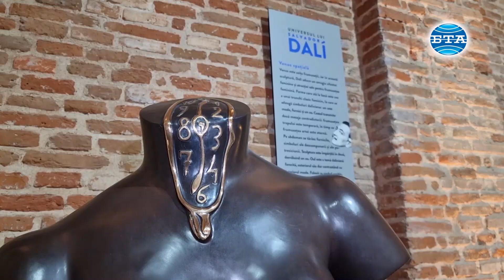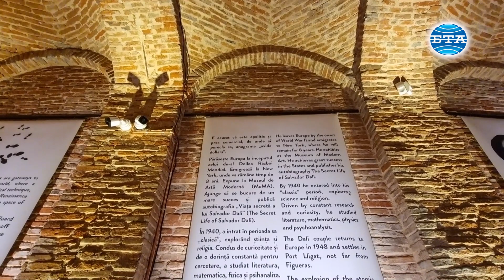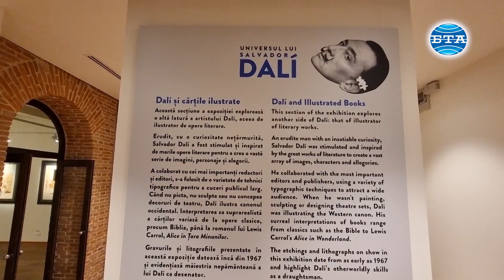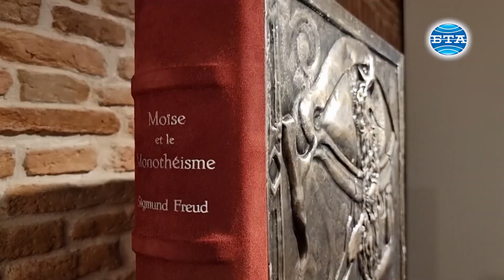Вселената на Салвадор Дали пристигна в Букурещ; изложбата показва 170 оригинални творби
Вселената на Салвадор Дали пристигна в румънската столица. Най-голямата изложба на испанския художник със 170 негови творби, вече е подредена в АРКУБ (ARCUB) - Културния център на Букурещ и очаква широката публика от 13 декември до 12 май. Проектът се оценява на 30 млн. евро.

Посетителите ще  имат възможност да видят големи и малки скулптури, такива от стъкло, графики, гравюри, литографии, златни миниатюри и бижута с рубини, диаманти, изумруди и сапфири, които са създадени от сюрреалиста и илюстрират неговия гений. В изложбата е включен и известният диван, направен във формата на устните на актрисата Мей Уест, но и елементи, които препращат към света на Салвадор Дали като слонове, носорози, часовници, пеперуди и ангели.

Творбите са част от колекцията на експерта по модерно изкуство Бенямино Леви, която включва най-много произведения на испанския художник и е с неоценима стойност.

„Бенямино Леви се запознава лично с художника през 60-те години на миналия век и му поръчва серия скулптури от бронз, а по-късно става негов агент“, разказва за БТА Джазмин Мерилин, която работи за Бенямино Леви. Подготовката на изложбата отнема четири месеца.

“Логистиката беше много трудна. Бяха нужни четири големи камиона, за да транспортираме творбите от Будапеща до Букурещ”, споделя Джазмин Мерилин.

“Тази изложба е още едно доказателство, че Букурещ расте. Фактите говорят. В румънската столица едновременно се провеждат изложба на Пикасо, Дали и Браунер и това е много за града ни. Културата и образованието формират идентичността. Това сме ние. Затова решихме да инвестираме в изкуство. Това са и силни аргументи да кандидатстваме за европейска столица на културата”, коментира пред журналисти кметът на Букурещ Никушор Дан.

Още с влизането в Хана “Габровени”, построен от българския лекар и възрожденски деец Никола Василиади, където днес се помещава АРКУБ, а в миналото се събирали хъшове, публиката ще бъде омагьосана от “Танцьорката на Дали”, от воланите на роклята й и нейните чувствени движения в ритъма на фламенкото. И времето танцува в ритъм в една от най-известните творби на Салвадор Дали с един от любимите му символи - разтичащия се часовник. Бронзовата скулптура от 1979 г. пресъздава вечното време, което ту ускорява, ту забавя, ту се разтяга или втечнява.

Часовникът присъства като символ и в друга творба на испанеца - “Жената на времето”. В едната си ръка тя държи роза - символ на красотата и хармонията, а в другата - часовник. Дали задава въпроса “Зависи ли красотата от времето или е вечна”.

Испанският художник е силно повлиян и от модата. Връзката му със света на “от кутюр” започва през 1930 г. и продължава до края на живота му. В скулптурата “Почит към модата” той прави реверанс към личностите, оказали въздействие върху неговото изкуство: Коко Шанел, Елза Скиапарели, Аманда Лиър.

Салвадор Дали бил очарован и от композитора Лудвиг ван Бетовен. “Когато Салвадор е млад, по време на една буря, образът на Бетовен му се явява като гръмотевичен облак. Така Дали създава скица на главата му, като използва испански еспадрили, напоени с мастило от жива сепия, а по-късно прави и скулптура на Бетовен от бронз”, разказват организаторите на изложбата за БТА.

Цяла зала е посветена на стъклените скулптури, които Салвадор Дали започва да създава през 40-те години в сътрудничество с известната фабрика за кристал “Daum” във Франция - материал, който за Дали представлява идеална среда за „израз на метаморфоза“. Скулптури като "Венера с чекмеджета" и "Чипендейл носорог" улавят същността на течната, мека материя и мистериозната й трансформация в твърд материал.

Не по-малко впечатляващи са златните миниатюри и монети, вдъхновени от бижутата в двора на Краля Слънце Луи XIV, както и скулптурите бижута като “Алиса в страната на чудесата” с диаманти и рубини, “Триумфиращият ангел” с диаманти и смарагд, “Eднорогът” с диаманти, рубини и сапфири.

Изложбата разкрива и Салвадор Дали като илюстратор, с творби, вдъхновени от и посветени на фантазията, сънищата, религията.

Чрез модерни технологии, публиката ще има възможност да взаимодействат с някои от най-известните творби и символи на испанския художник и да изследва скритите детайли на творбите му.

Салвадор Дали открива страстта си към рисуването като дете, когато се опитва да рисува върху картонени кутии, дадени му от леля му. Родителите му го изпращат при Рамон Пичот, художник импресионист, който е семеен приятел и е свързан с Пабло Пикасо. Именно Пикасо оказва решаващо влияние върху съдбата на младия Дали, като убеждава родителите му да го пуснат да се яви на изпит в Академията за изящни изкуства Сан Фернандо в Мадрид. Дали се доближава до сюрреализма в края на 20-те години на миналия век и се присъединява към групата на сюрреалистите през 1929 г., като скоро става един от нейните водещи представители.

Репортер и оператор - Мартина Ганчева